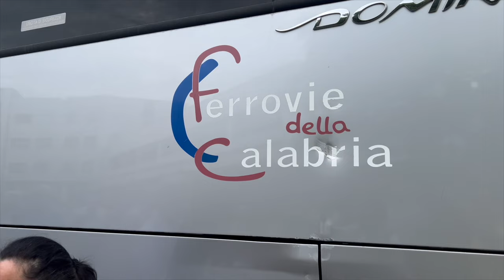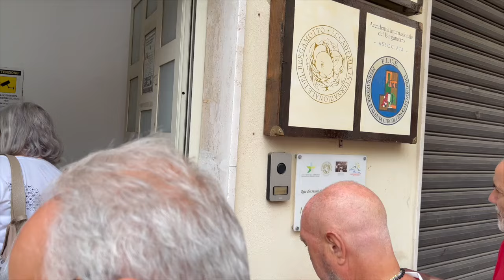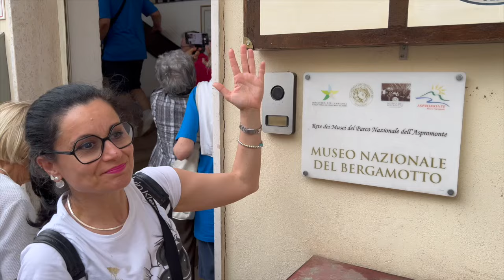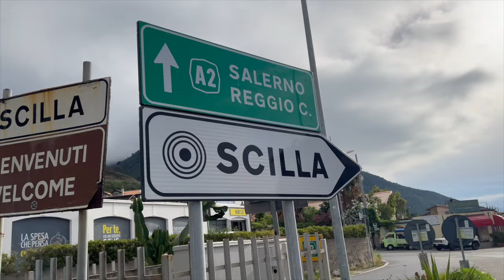2 Vacanza Studio Terza Eta - Calabria - 05 Giugno 2024